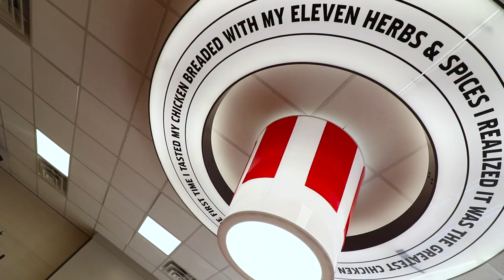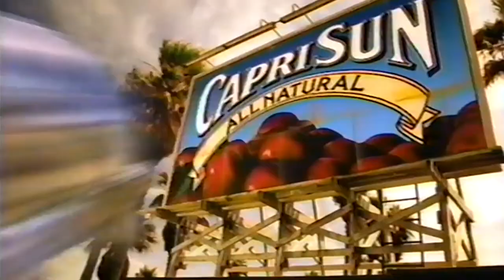Eating KFC's *NEW* Cheetos Chicken Sandwich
Today we try the *NEW* delicious Cheeto Chicken Sandwich from KFC! And boy is this thing making 11-year-old Sean and 25-year-old Corey happy. Their invention became a reality in 2019.

Song 1
Artist: Giants' Nest
Song: Gogaga

Song 2
Artist: Curved Mirror
Song: Roma Ostiense

Nacho Cheese Fountain members:
*Robert Johnson
*Drew Braston
*Michael Hopper
*Tom Wathey
*Jewel M
*Brett Mleczko
*Ryan Ward
*Hansel Infante
*Aaron Bowman
*Chuck Votava
*Clare Cathrine
*Lukas Hermiller
*Andrew Libby
*Stephanie Fulton
*YX Flier
*Hannah Elizabeth-Morris
*Bill Barrett
*Jon Rietz
*Anjelica Jesus
*Michael Srock
*Michael Goodrich
*Chris S Gauris
*Alex Kalogeropoulos
*Bayley Medlin
*Charley Carey
*Jarrett Cayo
*H4usi
*Ada Thompson
*Patrick Jennings
*Johnny Is
*Andy Armstrong
*Jen Anderson
*Cristal St. Clair
*Chris Gutierrez
*David Black
*Derek Bowe
*William Powell
*David Cooper
*Tiffany Griffin
*Becky Kelly
*Molly
*Dan Hunt
*Jono Crute
*Patrick Gwozdziowski
*David Jackson
*Greg Enos
*Darryl Mazur

Melt Cheese on Everything members:
*Amanda Sartain
*Big Mitch
*Sean Hanley
*Chad Munson
*Jim Haws
*Steven Carrington
*Michael Malone
*James Smith
*Carsen Zalecki
*Robert Gossit
*Tom Keller
*James Lewendon
*Charles Haid
*Arthur Sailor
*Alex Nolly
*Stephen
*David
*Effed
*Justin Tabor
*Andrew Brun
*CJ Moore
*WonderMedia
*Ryan Brown
*Shay and Julie Moore
*Joseph Rutherford
*Dustin Anderson
*E
*Steve Berger
*Scott
*Adam Oxx
*Mornin Acorn
*Liss Greaux
*Steve Bradford
*Matt McDaniel
*Curtis Kolbe
*Liss Greaux
*Brent Gilliam
*Brian Yaczik
*Jonathan Caudill
*Chris Voss
*Mitchell Reed
*Jeremy Walden
*Justin E
*Tori Taha
*Antonio Martinez
*Maggie Trendell
*Megan Ford
*Matt Williams
*Jennifer Follmer Evans
*Cassandra Hoop
*Danie Webster
*Christopher Jenkins
*Harrison Davis
*Lee Lawson
*Doug Hansen
*Richard L. Rogers
*Corey Silver
*Jared Roe
*Patrick Windes
*Chris McKay
*Thori
*Doug Hansen
*Juliet Hagle
*Doug Clemann
*Steven Edgell
*Chris Haines
*Dawnn Gray
*Eric Ely
*Mark Cook
*Jimmy V
*Clark Frailey
*Chris Michela
*Kelly Boggs
*Brianne Gasser
*Eric McCloskey
*Dawnn Gray
*Steve Besse
*Rajen Savjani
*Lewis Mobey
*Jason Jones

Gimme That Chedda members:
*Scott Hinden
*TrendingTech
*Chuck Gordon
*Jeremy Nosser
*Elizabeth Rickard
*Zako Ryan
*Chaz Currier
*Matt Leslie
*Patrick Canale
*Kourtny Basinger
*Alejandra Cervantes
*Jeffrey Douglas D'Agostino
*Krys Block
*Ron Ely
*Caleb Kaiser
*Jacob Reed
*Frank Brucknak
*Thomas Bergman
*Arthur Brown
*Summer Paradis
*Walter Heller
*Christopher McCreadie
*James Laws
*MrVkng9099
*Nick Wass
*Kori Koschalk-Newmister
*Dan Hunt
*Kipp Lehman
*Scott Hubbard and Courtney Rioux
*Deb Ely
*Nick Ellis
*Cinny Hayes

Just Let It Brie member:
*Slippy Jones
*Jessi Moths
*Michelle Hoffert
*Dimitri Kaye
*Mike Jubera
*Solgunn Gjelsvik
*Cormac Abate
*Christopher Protain
*Orlando Castillo
*Amanda Evans
*Tim Leichty
*Cindy Brown
*Sam Gorton

TELL US WHERE WE SHOULD ASIAGO
Scott Hinden

LIVING THAT GOUDA LIFE:
*Kiel McClelland

$250 A MONTH FROM ROB G. THANK YOU ROB!!